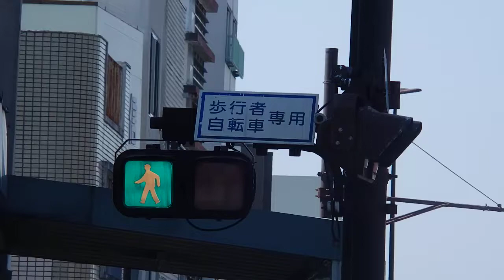【信号機】群馬県桐生市錦町一丁目 ブラウン塗装の小糸おにぎり2代目網目レンズ横型歩灯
撮影場所:群馬県桐生市錦町一丁目 樹徳高校入口交差点
規制番号:桐生194号
撮影日:2022年4月9日土曜日

桐生市錦町一丁目で存在中のブラウン塗装の小糸おにぎり2代目網目レンズ横型歩灯を撮影していました。2022/4/9撮影